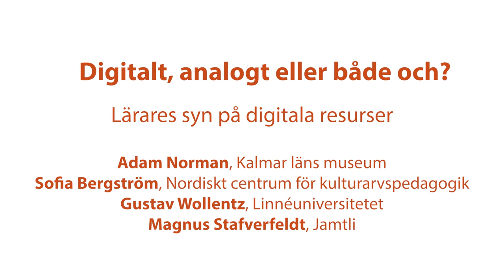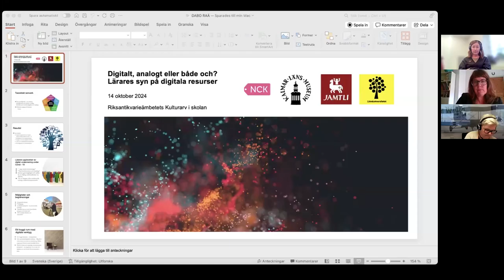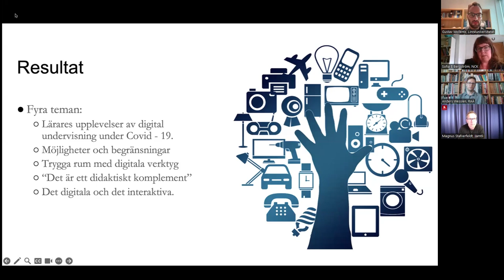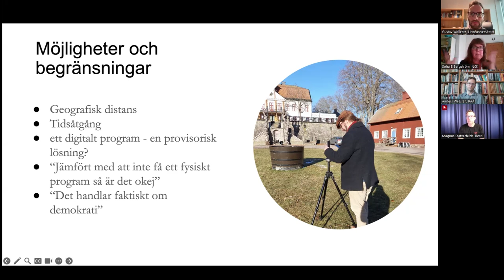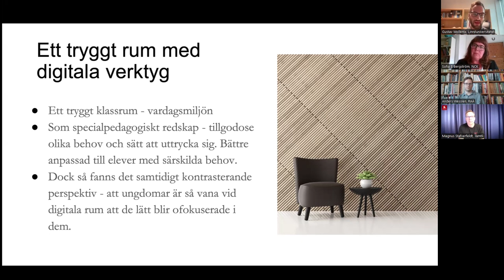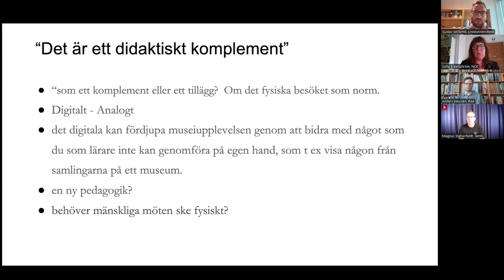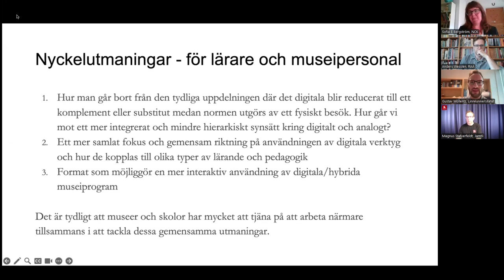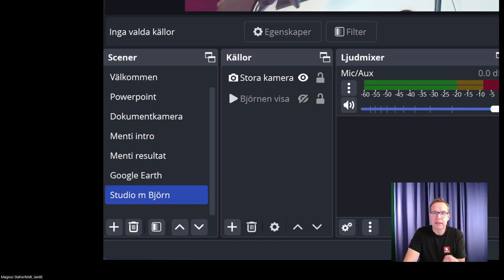Digitalt, analogt eller både och? Lärares syn på digitala resurser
I spåren av pandemin tog många museer fram nya digitala resurser. De innebar möjlighet att möta elever på distans och nå skolor som annars haft svårt att ta del av museets utbud. Men har lärarna tröttnat på ”det digitala” efter några år?

Kalmar läns museum, Jamtli i Östersund och Nordiskt centrum för kulturarvspedagogik (NCK) har genomfört en förstudie med syftet att identifiera viktiga frågeställningar på temat digitala kontra fysiska möten mellan skola och museum utifrån aspekterna lärande och tillgänglighet. Målgrupp var lärare i vid grundskolor i Kalmar och Jämtland/Härjedalen. I seminariet berättade de vad de kom fram till.